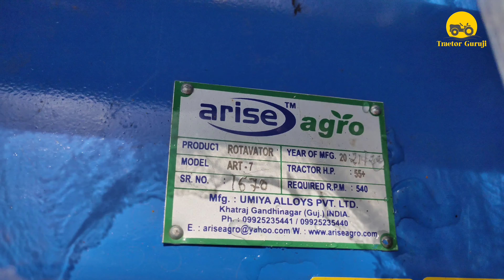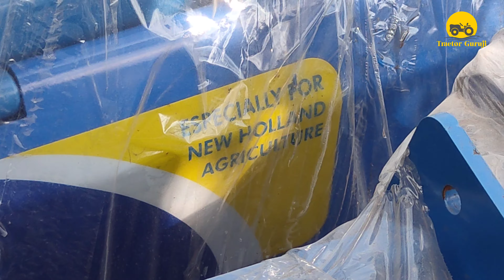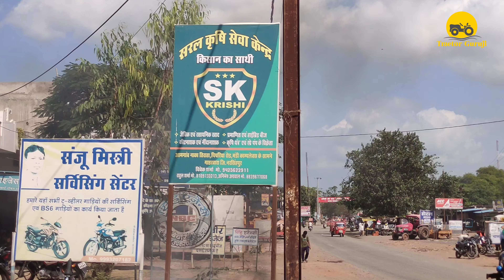Newholland कंपनी के खुद के ट्रैक्टर के लिए Rotavator आ गए है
हम Tractor Guruji यूट्यूब चैनल से है  हम मध्य प्रदेश के नरसिंहपुर जिले से हैं, हमारा प्रयास आपको नए और पुराने ट्रैक्टरों के बारे में जानकारी देना उनके बारे में बताना कि वह अच्छे हैं या बुरे हैं और जो लोग इनका उपयोग कर रहे हैं, उनकी सलाह आपको देना जिससे आप भी Tractor वा खेती किसानी के उपकरणों के बारे में अधिक से अधिक जान सके।